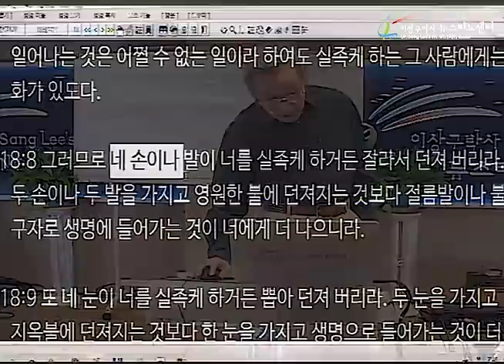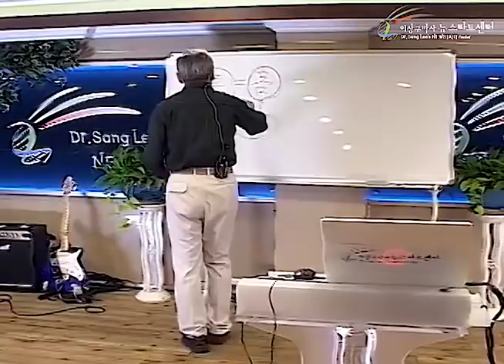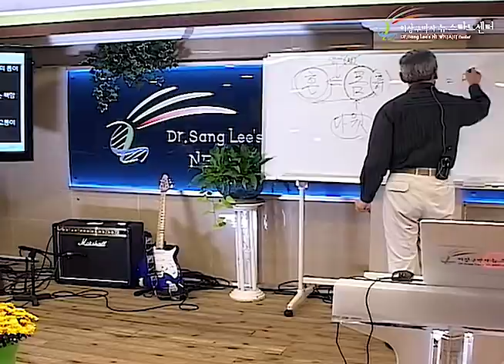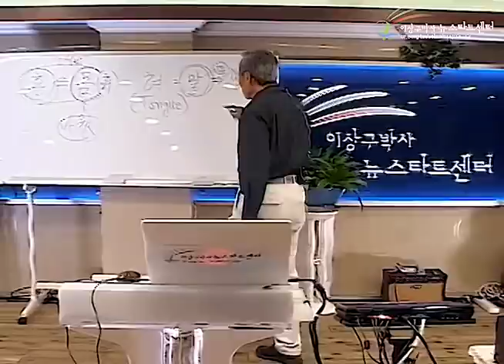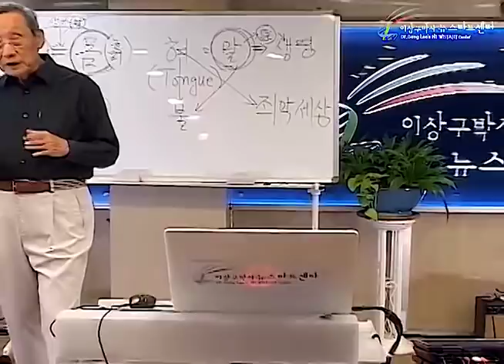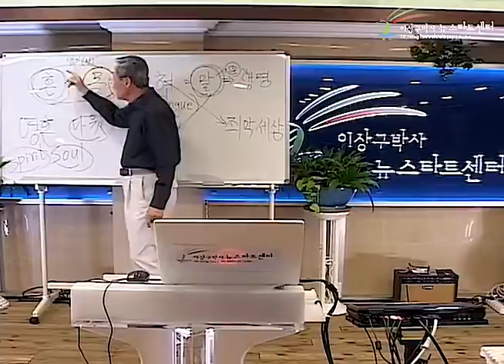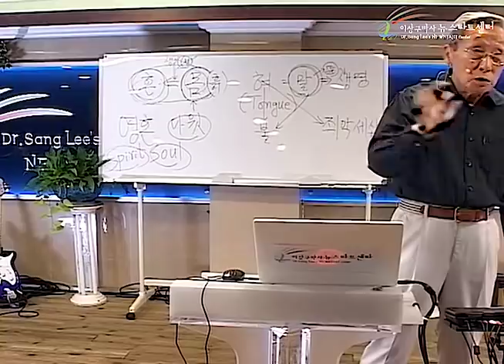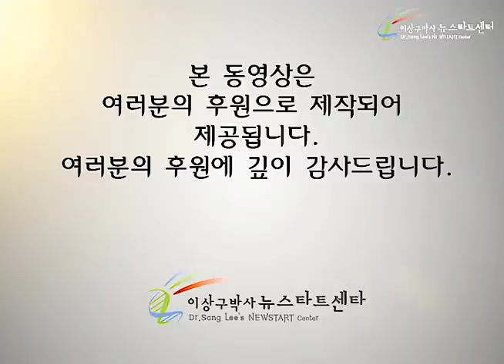H245 09 혼과 몸의 관계, 그리고 지옥